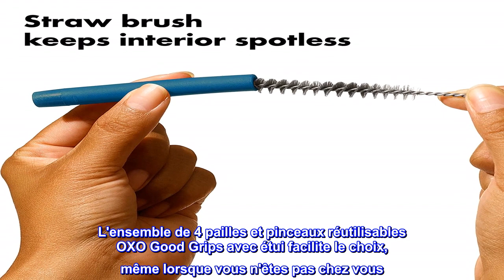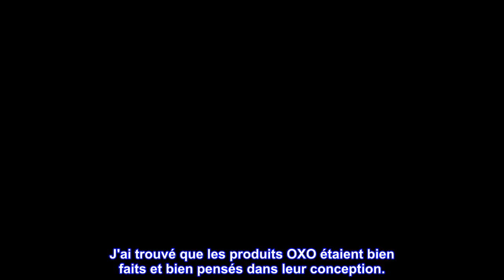Bon produit - OXO Good Grips Ensemble de 4 pailles réutilisables en acier inoxydable avec étui - Ve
Bon produit -  OXO Good Grips Ensemble de 4 pailles réutilisables en acier inoxydable avec étui - Vert

Ensemble de 4 pièces avec deux pailles de 10,5 pouces, une brosse de nettoyage et un étui de transport pratique
Les pailles durables en acier inoxydable 18/8 durent des années et réduisent les déchets plastiques
Les embouts en silicone réglables sont confortables sur les lèvres et se séparent pour le nettoyage. Parfait pour les smoothies ou les milkshakes.
Comprend une longue brosse à poils pour atteindre chaque centimètre de l'intérieur de la paille
L'étui durable s'ouvre facilement pour ranger les pailles et la brosse à utiliser lors de vos déplacements
Sans BPA et va au lave-vaisselle
Les pailles en plastique obstruent les océans et nuisent à la faune, mais vous pouvez faire la différence en passant aux pailles multi-usages. L'ensemble de 4 pailles et pinceaux réutilisables OXO Good Grips avec étui facilite le choix, même lorsque vous n'êtes pas chez vous. Deux pailles réutilisables en acier inoxydable 18/8 sont suffisamment solides pour briser la glace et suffisamment durables pour être utilisées encore et encore. Un embout en silicone coloré se glisse sur le dessus de la paille pour une dégustation confortable, protégeant vos dents du cliquetis contre le métal. Le silicone s'étend jusqu'à la hauteur idéale pour les grandes tasses à emporter et les gobelets de voyage. Les pailles en deux parties se séparent pour un nettoyage facile, et la brosse incluse atteint chaque partie de l'intérieur de la paille. Les pailles et la brosse se rangent parfaitement dans un étui de transport compact qui se range dans votre sac à main, votre sac à dos ou votre boîte à lunch pour le voyage. Sans BPA et va au lave-vaisselle.

BRAVO! Excellent remplacement pour les pailles en plastique.
Faire ma part pour arrêter d'utiliser des pailles en plastique. Je suis satisfait de cet ensemble OXO. Vous pouvez utiliser les pailles avec ou sans l'embout en silicone - je préfère l'utiliser car je n'aime pas la sensation de siroter avec une paille en métal. La MEILLEURE partie est la brosse métallique de nettoyage large et robuste qui est incluse, ce qui rend la paille et l'accessoire en silicone faciles à nettoyer. J'ai trouvé que les produits OXO étaient bien faits et bien pensés dans leur conception.